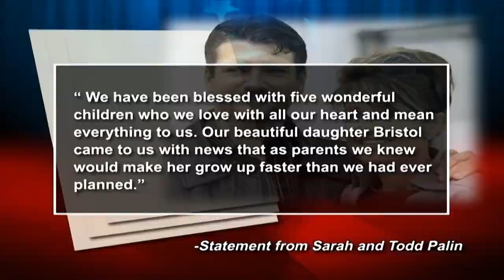My Motion Graphics Demo Reel Final HD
Atlast, my first (HD) demo reel. A collection of some of my work as motion graphics artist since last year(May 2008). This reel are composed mostly of program obb's, title cards and plugs done in adobe after effects cs3. Music is from Morphine called "Sanctuary".